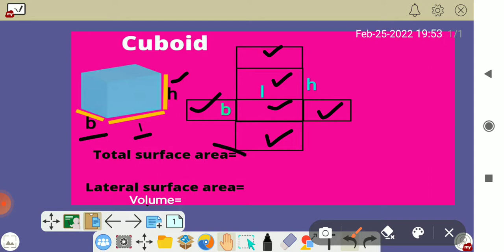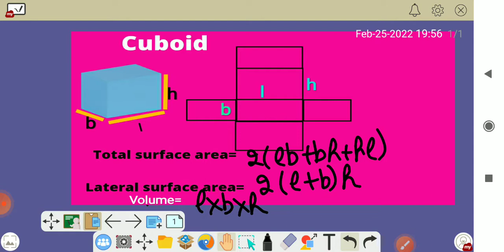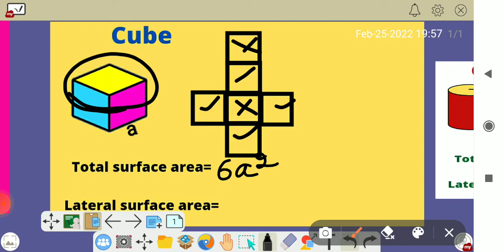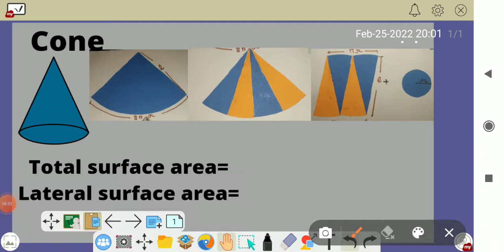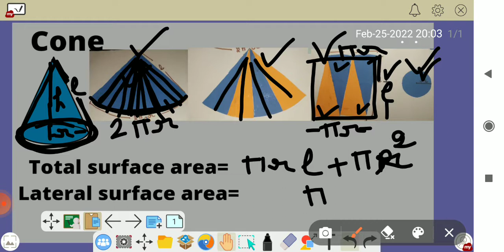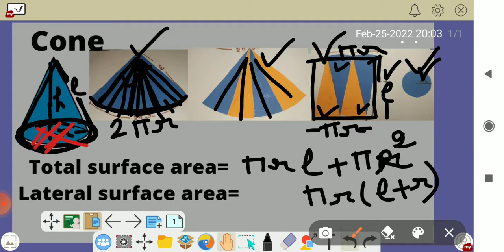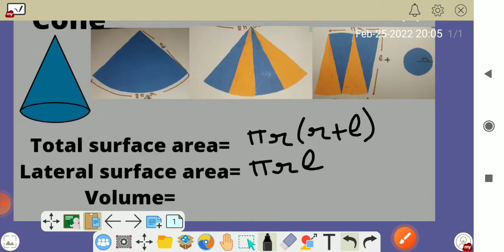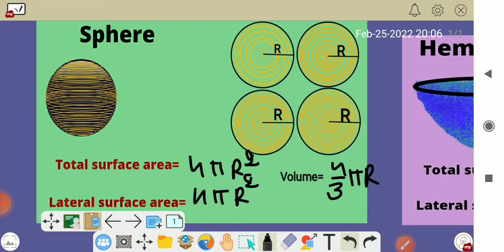formula of surface area and Volume of solid shapes 3D with proof/must watch 👍🥳🥳 very interesting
formula of surface area and Volume of solid shapes 3D with proof/ cube, cuboid, cylinder,cone,sphere, hemisphere,3D geometry